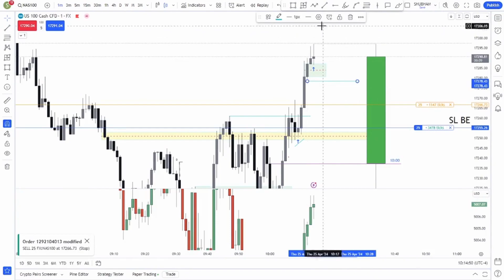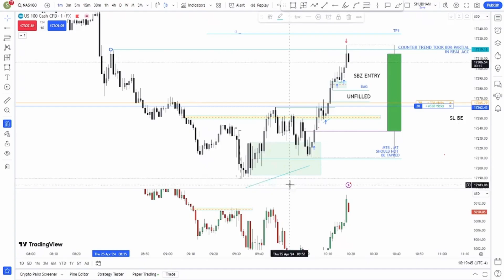NQ MMBM | ADVANCE ICT CONCEPTS | BAG | 25-04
Conquer Your entries: Trade Like a Pro!  Master the art of Market maker models for us indices with this video!  Learn how to structure your trading week, including which days and currency pairs to focus on, along with optimal timeframes.  We'll also delve into my weekly outlook for major forex pairs, with a particular focus on capitalizing on the upcoming AUD CPI data news.  Boost your Forex Psychology by going into the week prepared and confident.  Whether you're a seasoned trader or just starting out, this video equips you with valuable tools like Weekly Plans and Forex Weekly Outlooks.  We'll explore concepts like No Wick Candles, PO3, AMD, MMXM (including MBM & MSM), and even touch upon Candle-to-Candle SMT.  Learn SMC/ICT Forex Strategies for Free and take your trading to the next level!

Want more in-depth breakdowns and trade ideas?
Join my free Telegram channel for exclusive content, bias & leaning discussions, and concise breakdowns you won't find anywhere else!

The footage shown in this video should not be considered as any form of financial advice. Participating in the financial markets carries along huge (financial) risk. Shubham is not responsible in any way for a viewer his/her actions. Viewers of these type of videos acknowledge that all the content, created by Shubham, is meant for Entertainment and/or Educational purposes only.

These videos cover the two most important elements of trading futures markets with ICT concepts, Time and Price. We will use Time Cycles to understand what level price is likely to go to next. By getting a deep understanding of how price reacts at key times and how it interacts with ranges, I gained a formidable understanding of the markets. ICT's MMXM (Market Market Models) will be easier to understand than ever before by watching these videos.